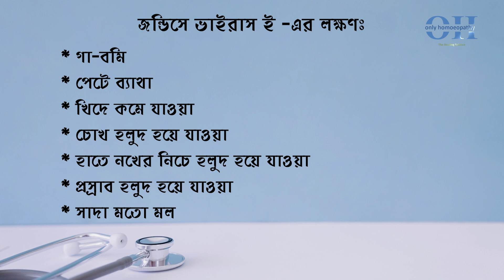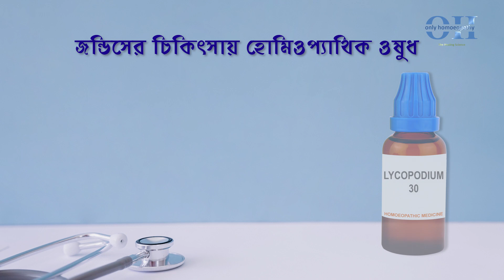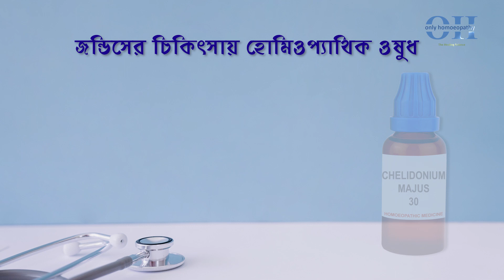JAUNDICE - HOMOEOPATHY MEDICINE ll জন্ডিস - হোমিওপ্যাথি চিকিৎসা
JAUNDICE - HOMOEOPATHY MEDICINE

Homoeopathic remedies for Jaundice.
Dr. Samir Kumar Chatterjee.

Jaundice is a symptom of any kind of liver diseases. It could be due to infection, gall stone, biliarry obstruction, cirrhosis or cancer. Jaundice could be fatal if it is not treated properly.
Dr. Samir Kumar Chatterjee tells us how Jaundice affects our liver after different types of Hepatitis viruses infects us.
He also tells us how homoeopathic remedies like NUX VOM, CHELIDONIUM, LYCOPODIUM AND NATRUM SULPH help to come out of the disease.